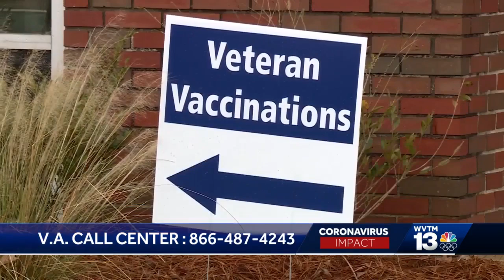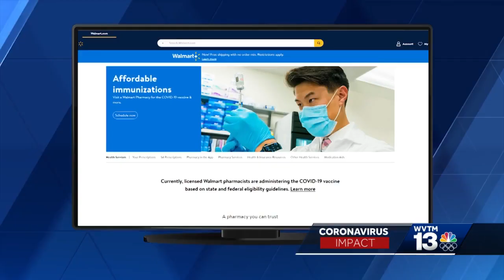Learn how to set up an appointment or register for COVID-19 vaccine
As more vaccines become available across Alabama. WVTM 13 want to help make the registration process easier. in the video above learn how to set up an appointment or register for COVID-19 vaccine.